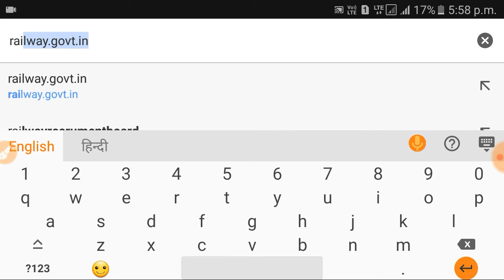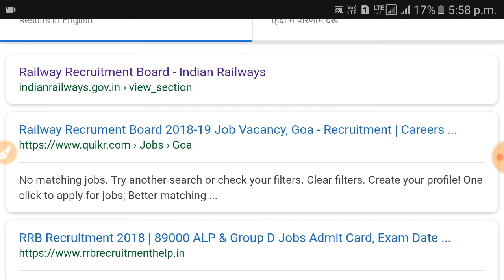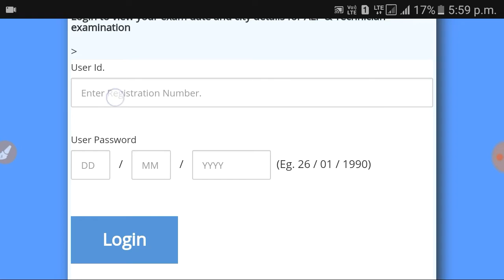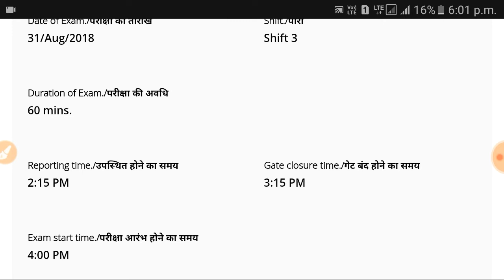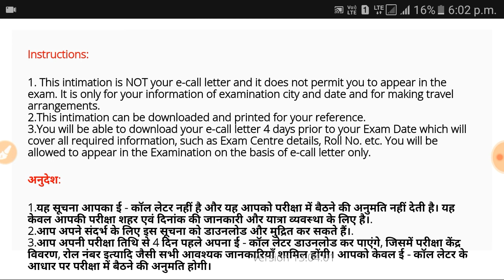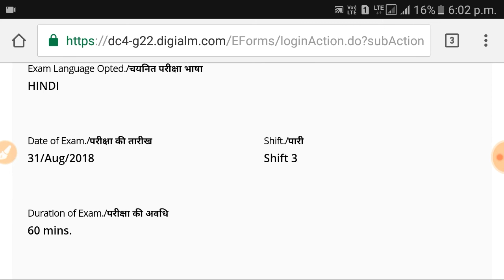Railway ALP & group D important official notice and download admit card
SSC Railway  group d and loco pilot download admit card exam 2018
important notice for railway exam 2018